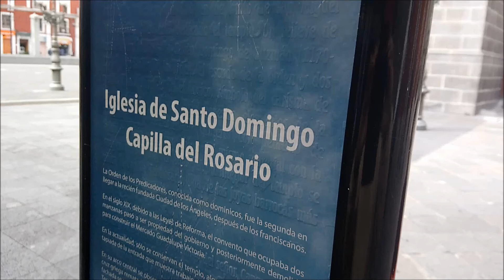Puebla 3: Iglesia de Santo Domingo y Capilla del Rosario en Puebla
Un sitio imperdible es visitar el Templo de Santo Domingo y su Capilla del Rosario, adornada con Oro por indígenas Oaxaqueños.